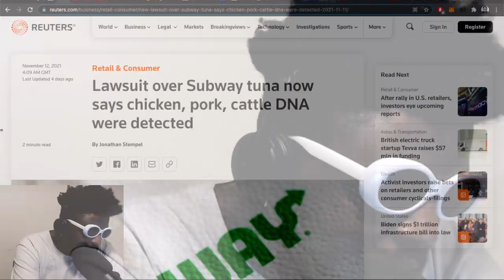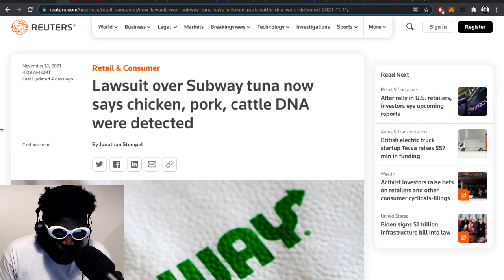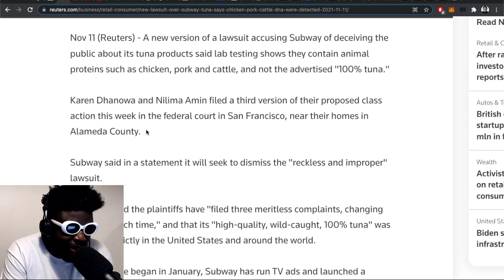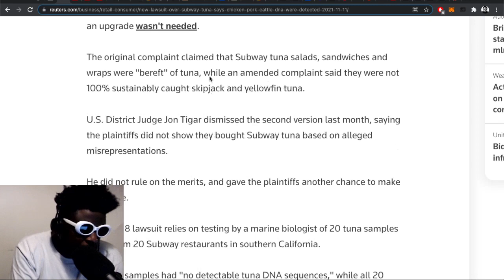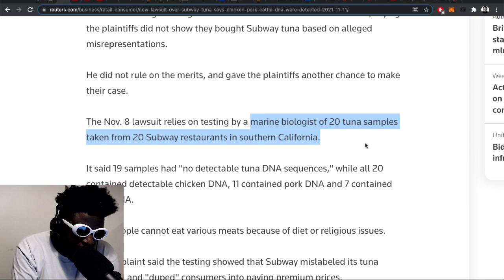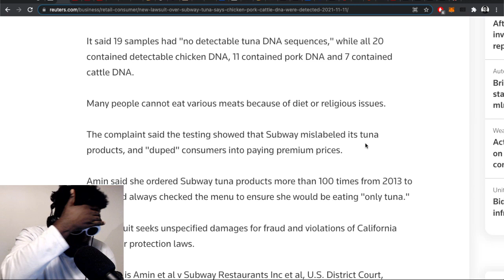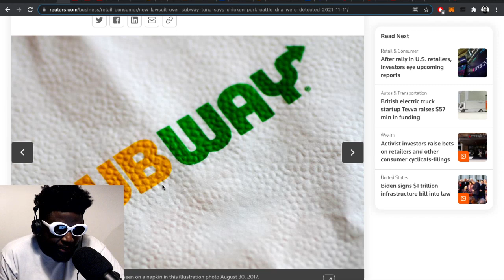“No tuna DNA found in Subway tuna” lawsuit alleges… WTF